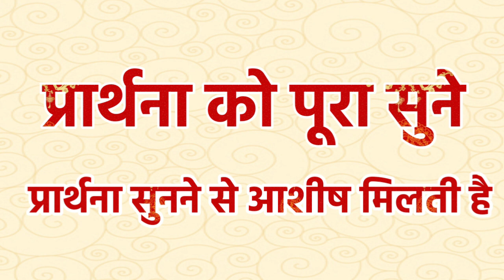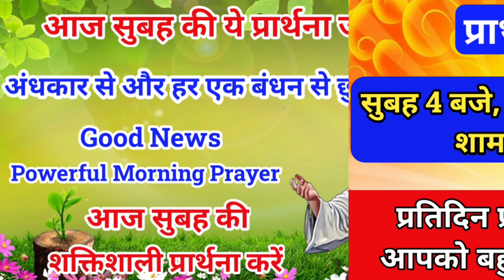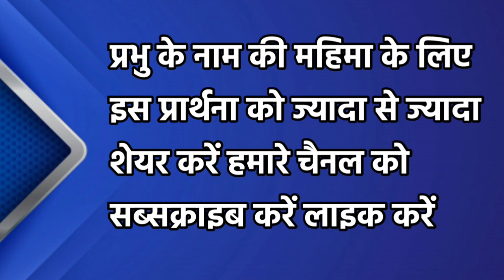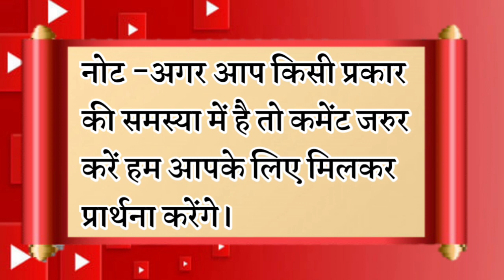अंधकार और हर एक बंधन से छुटकारा मिलेगा | सुबह की प्रार्थना | Morning prayer | आज सुबह की प्रार्थना